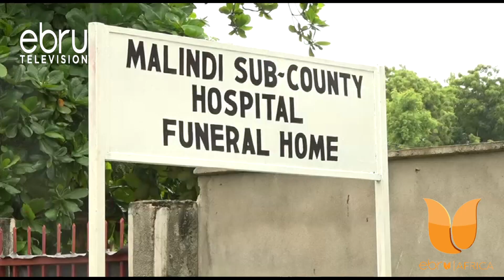Thirty-Four Autopsies Conducted On Shakahola Bodies Monday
Pathologists Conducted 34 Autopsies Monday Bringing The Number Of Postmortems Conducted On Bodies Of The Shakahola Catastrophe To 79 Since The Exercise Resumed Last Week.Chief Government Pathologist Dr. Johansen Oduor Told Journalists At The Malindi Sub County Hospital Funeral Home That His Team Had Conducted 22 Bodies Of Adults And 12 Of Children, Representing 21 Females And 10 Males As Well As Three Whose Sex Or Gender Could Not Be Determined.